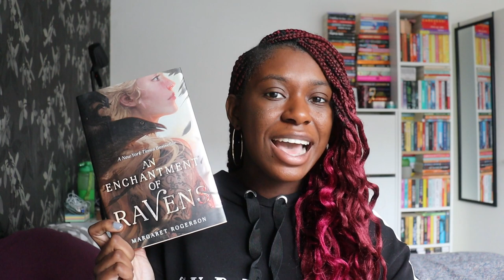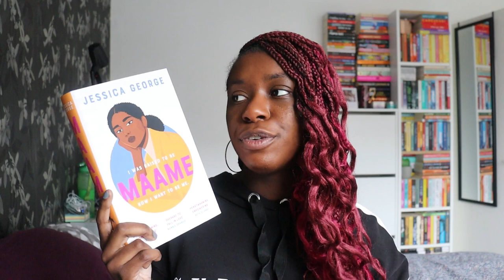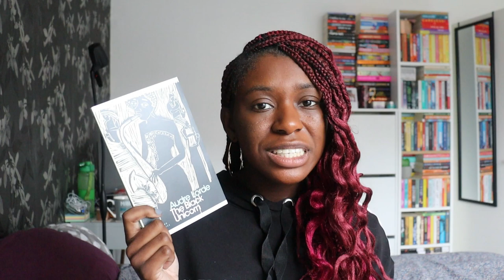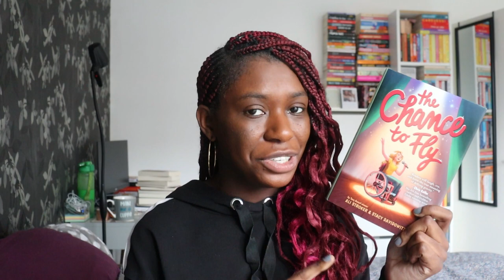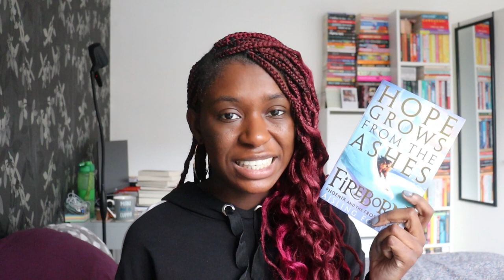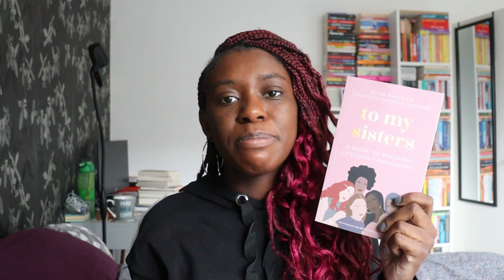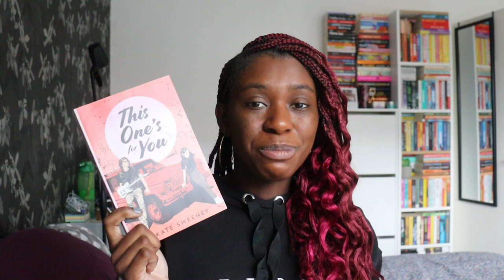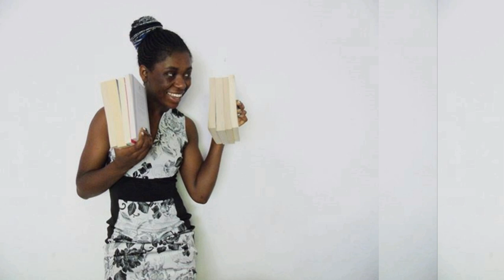Huge Book Haul || 20+ Books! || May 2023 [CC]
Rapid fire book haul let's gooo 🤗

🎈 Videos Mentioned 🎈

📚 The Books 📚

Content Warning Everything by Akwaeke Emezi
Dear Senthuran by Akwaeke Emezi
On the Come Up by Angie Thomas
In the Lives of Puppets by T.J. Klune
Maame by Jessica George
When You Get the Chance by Emma Lord
Begin Again by Emma Lord
Tweet Cute by Emma Lord
You Have A Match by Emma Lord
The Black Unicorn by Audre Lorde
Black Cake by Charmaine Wilkerson
Nigeria Jones by Ibi Zoboi
The Chance to Fly by Ali Stroker
Project Nought by Chelsea Furedi
Rootless by Krystle Zara Appiah
The Mill House Murders by Yukito Ayatsuji
Fireborn: Phoenix and the Frost Palace by Aisling Fowler
Cursed Bread by Sophie Mackintosh
To My Sisters by Courtney Daniella Boateng and Renée Kapuku
If I Survive You by Jonathan Escoffery
The Memory Eater by Rebecca Mahoney
This One's For You by Kate Sweeney
The Art of Starting by Iona Mathieson and Romy St Clair

Hi! I’m Olivia-Savannah. I’m a Campaigns Assistant at Canongate, an independent book publisher. I studied English Literature and Creative Writing at university. I’m based in the UK but I visit the Netherlands where some of my family live from time to time. I love reading, writing, travel, yoga and working out, cooking and baking. I enjoy reading all genres and age audiences. Nice to meet you x